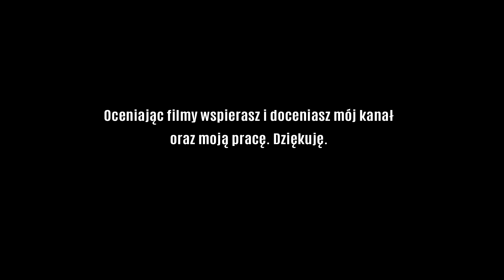Armored Warfare T-15 HIFV - czyli rakiety przed nerfem